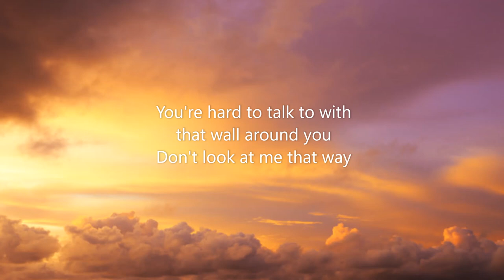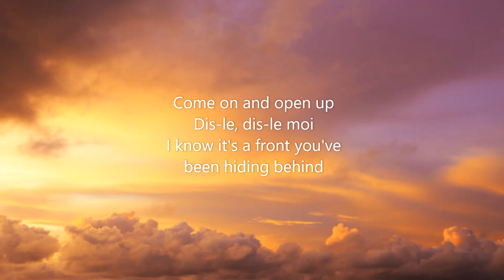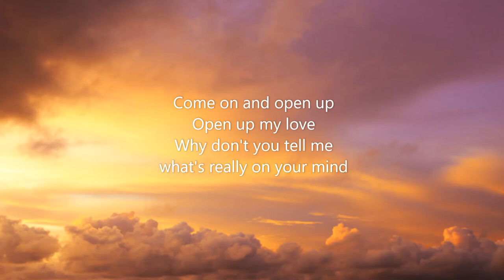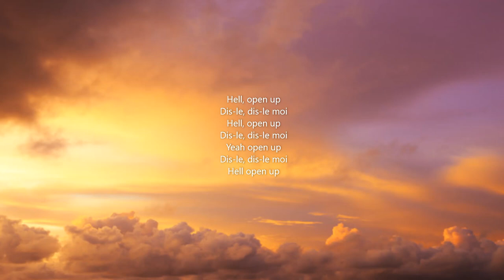Matt Simons ft. Lola Dubini - Open Up (Dis Le Moi) [Paroles]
Lyrics:

You're hard to talk to with that wall around you
Don't look at me that way
Tu ne comprends rien
Tu ne sais pas
Comme un inconnu tu ne vois
Plus les évidences

Come on and open up
Open up my love
Why don't you tell me what's really on your mind
Dis-le, dis-le moi
Dis-moi tous ces mots
Dis-moi ces mots de ce que tu ne dis pas

Dis-le, dis-le moi
I know it's a front you've been hiding behind
Dis-le, dis-le moi
Dis-moi ces mots, de tous ces mots que j'attends

Essaie d'avancer
Fais un effort pour me parler
Un sourire pour un départ
Je veux ta main
Dans la mienne
Plus aucune guerre dans nos je t'aime
J'veux de l'amour
Dans tes yeux

I don't believe the last thing that I said
The real reason you're so upset

Hell, open up
Dis-le, dis-le moi
Hell, open up
Dis-le, dis-le moi
Yeah open up
Dis-le, dis-le moi
Hell open up